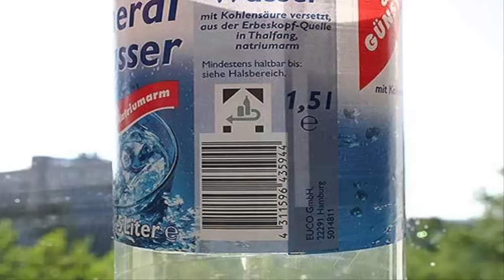Die Pfandflasche (kein Clickbait, nicht spannend (wirklich nicht))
█► ♥ Öffne mich  ♥ ◄█

♥Fanpost♥

♥verwendete Musik ♥